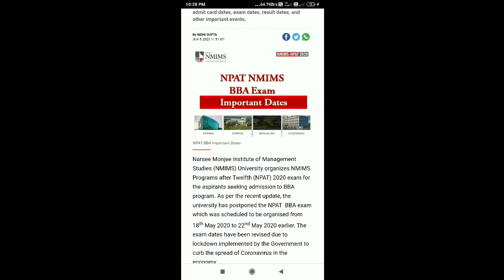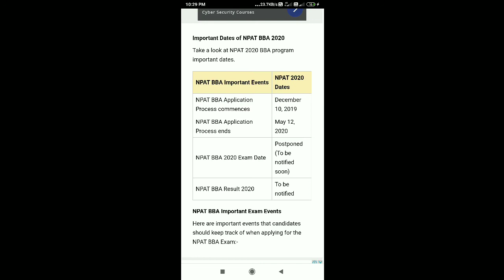NPAT BBA 2020 Important Dates Revised | NMIMS postpones NPAT BBA Exam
NMIMS University organizes NPAT exam for admission to BBA courses. Find out the revised exam dates to know all about registration dates, admit card dates, exam dates, result dates, and other important events.

Narsee Monjee Institute of Management Studies (NMIMS) University organizes NMIMS Programs after Twelfth (NPAT) 2020 exam for the aspirants seeking admission to BBA program. As per the recent update, the university has postponed the NPAT  BBA exam which was scheduled to be organised from 18th May 2020 to 22nd May 2020 earlier. The exam dates have been revised due to lockdown implemented by the Government to curb the spread of Coronavirus in the economy.

The notification on the official website reads "NMIMS and TCS are trying to address the concerns of students on various issues, to ensure that the you will have a pleasant experience when you take the final test." NMIMS
 has decided to conduct the NPAT BBA in the Remote Proctored Internet Based Test (IBT) mode this year, however these seems to be infrastructural issues related to IBT mode exam. In this article, find out all about the NPAT major event and important dates provided

NPATBBA2020ImportantDates RevisedNMIMSpostponesNPATBBAExam